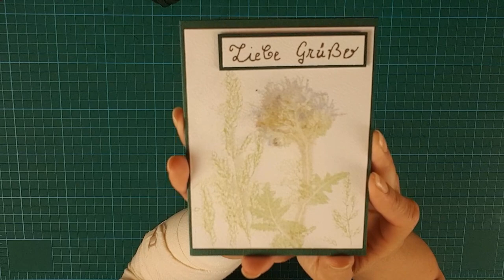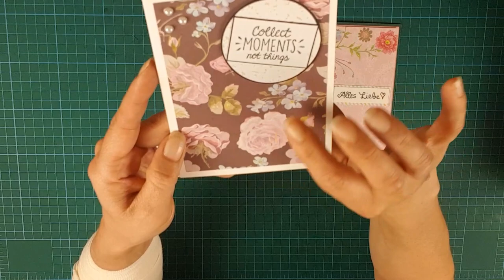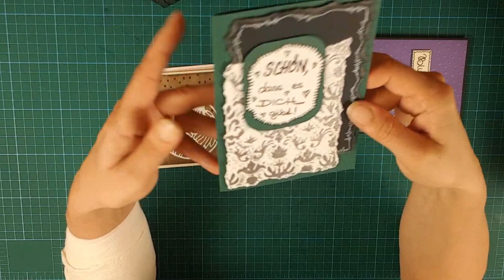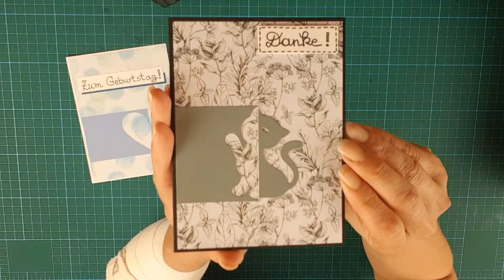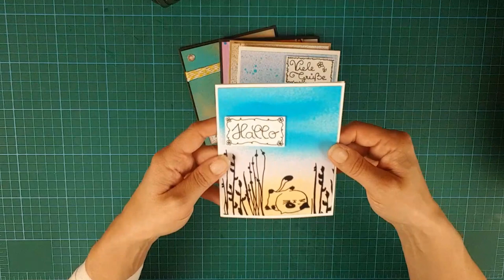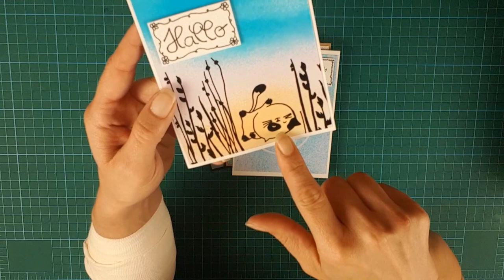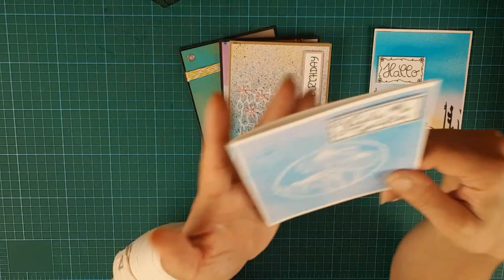Bastelupdate | Karten mit selbst gemischten Alkohol Inks | Karten aus Restpapier | 12x12 Minialbum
Heute mein Bastelupdate mit ganz vielen Karten. Sehr viele sind aus Restpapier entstanden. Mit meinen selbst gemischten Alkohol Inks habe ich auch schon Hintergründe gestaltet und diese verbastelt. Auch diese zeige ich euch.
Außerdem mein 12x12 Minialbum, zu diesem wird es bald ein Tutorial geben. 😍